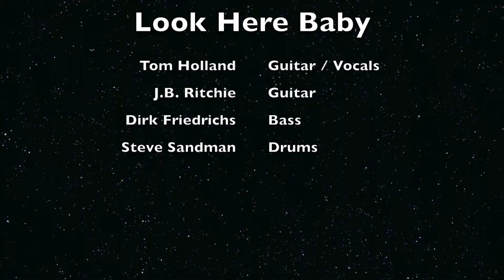Look Here Baby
The Working Man's Jam - Sunday nights at The Alley in Highwood, IL

Sunday, December 21st, 2014

Tom Holland - Guitar / Vocals
J.B. Ritchie - Guitar
Dirk Friedrichs - Bass
Steve Sandman - Drums